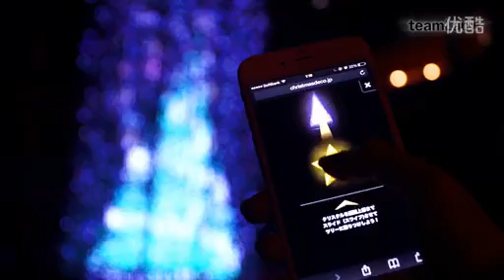EcoDot P100 for Japan Crystal Christmas Tree VTEAM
Skype:chrisvteam